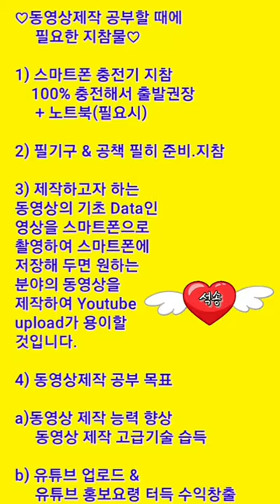동영상편집 개인지도 안내 동영상제작 개인지도 수강 안내 오프라인 온라인 원격강의 개인지도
동영상편집 개인지도 안내  동영상제작 개인지도 수강 안내 오프라인 온라인 동영상제작 원격강의 개인지도

ㅡㅡㅡㅡㅡㅡ

ㅡㅡㅡㅡㅡㅡㅡㅡㅡㅡ
4시간에 동영상제작 기법 배우고 유튜브에 올리고 홍보방법까지 배웁니다.

4시간 개인지도 받으면 파워디렉터

ㅡㅡㅡㅡㅡㅡㅡㅡ